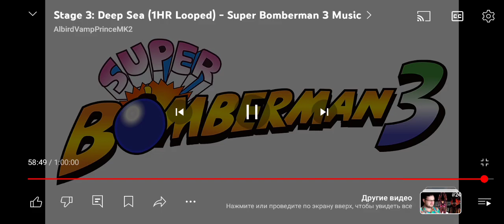29 марта 2024 г.(5)